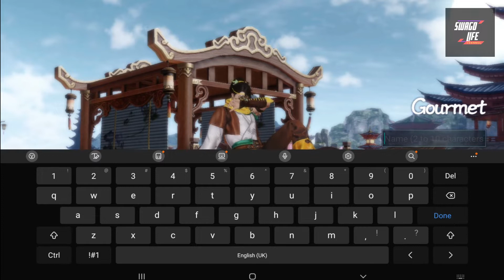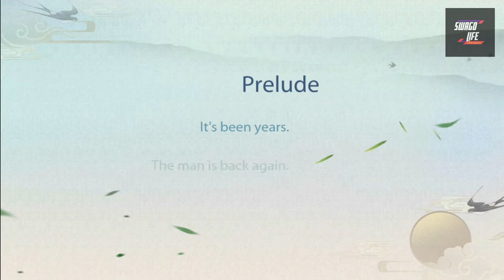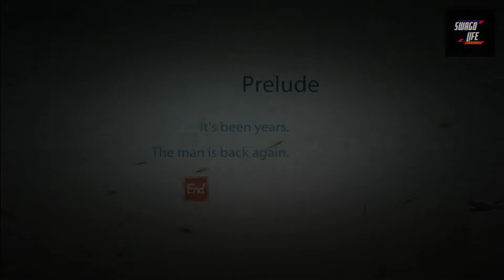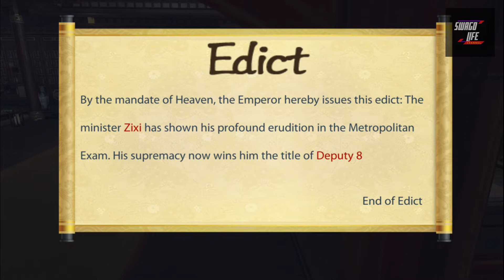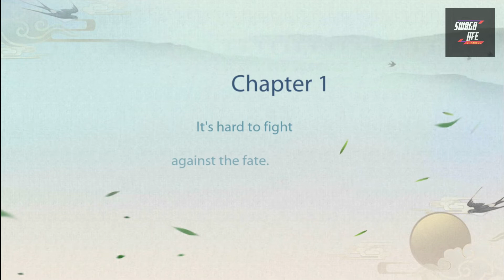Fate Of The Empress - New Server Gameplay + Tips (Gourmet)